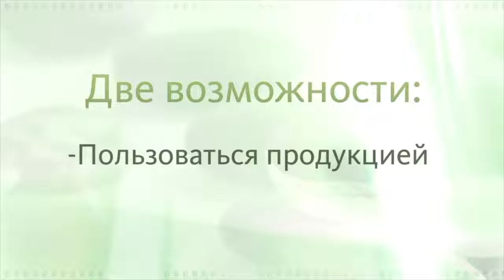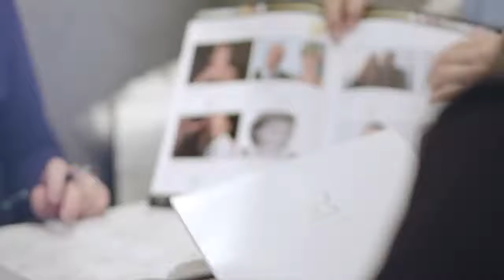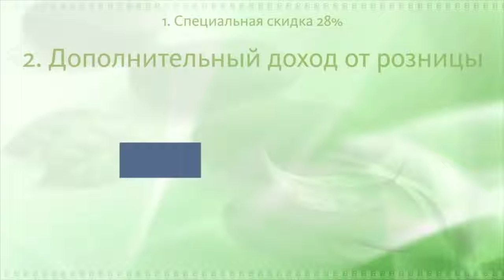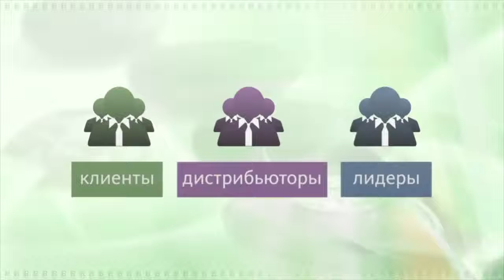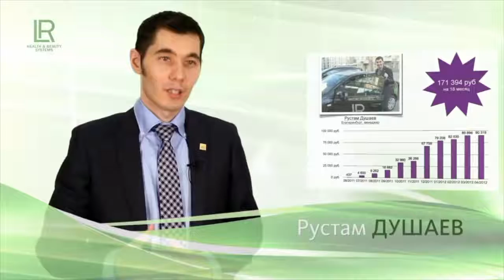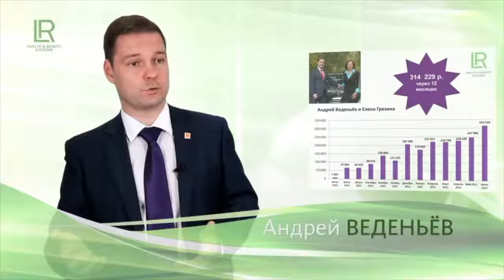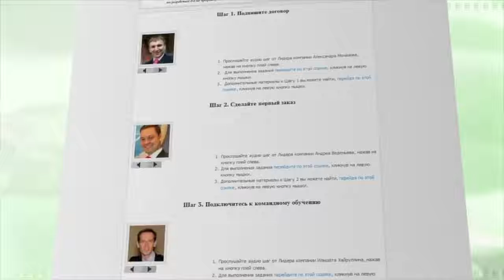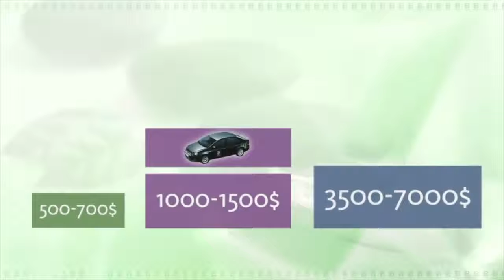Знакомство с LR и приглашаю в мою команду.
Вы ищете дополнительный доход?
или вы ищете основную работу?
посмотрите это видео, и напишите мне в ватсап - я вам набираю себе команду, буду вас консультировать как зарабатывать деньги и не вкладываю "бешеные" деньги в свой бизнес. 9 складов по России, так что можно работать дистанционно по всем городам мира